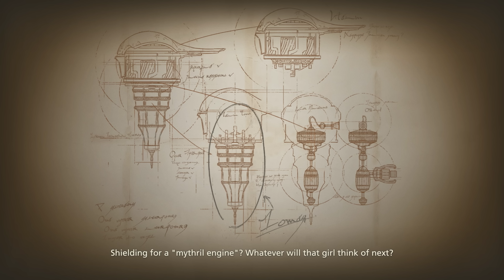Final Fantasy 16 - Let's Play Part 50: Letting off Steam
Thanks to Square Enix for a copy of Final Fantasy XVI!

Final Fantasy 16 -  Let's Play Part 1